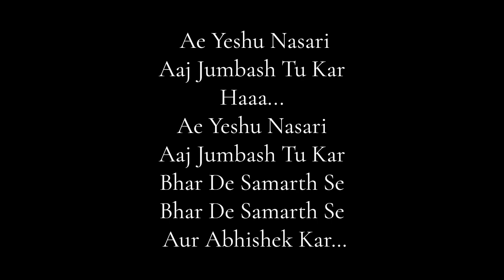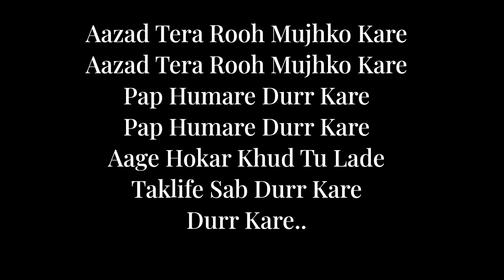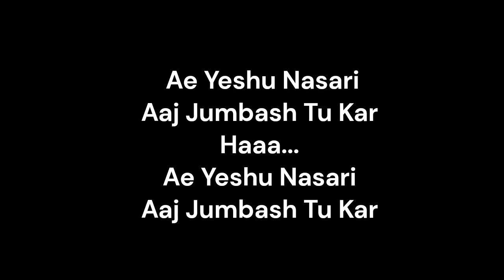Aeee. yeshuu nasrii song by Romika masih